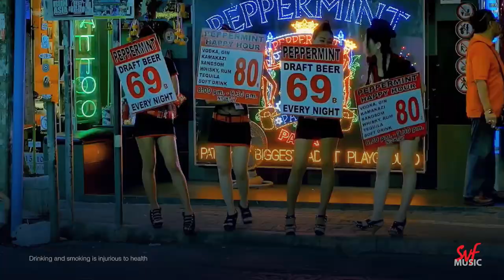Megh Boleche - Lyrical | Devi | Paoli Dam | Rabindra Sangeet | Arindom | Savvy | SVF Music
Listen to the amazing Rabindra Sangeet 'Megh Bolechhe Jabo Jabo' from the hoichoi web series 'Devi' only on SVF Music.
রবীন্দ্রনাথ ঠাকুরের গানে যেমন ফুটে ওঠে প্রেম, তেমন বিরহকেও ফুটিয়ে তুলেছেন তিনি তাঁর বহু গানে। শুনুন Hoichoi এর 'দেবী' Web series থেকে অরিন্দমের গাওয়া গান 'মেঘ বলেছে যাব যাব' সম্পূর্ণ লিরিক্স সহ কেবলমাত্র SVF Music এ

Song Name : Megh Boleche
Singer : Arindom
Music & Lyrics : Rabindranath Tagore
Music Rearrange By  : Savvy